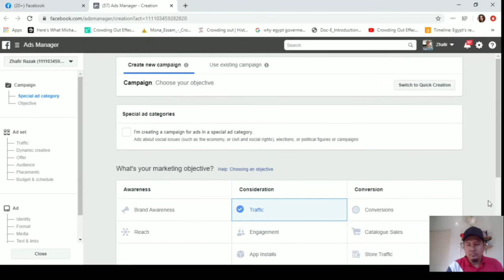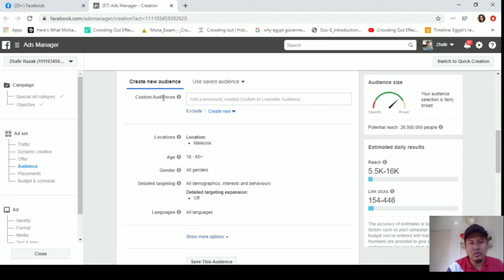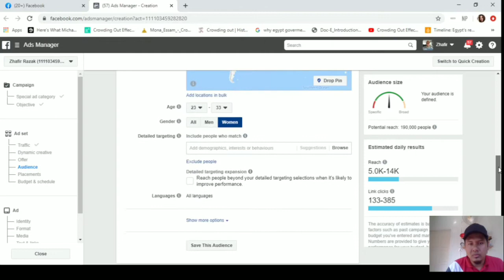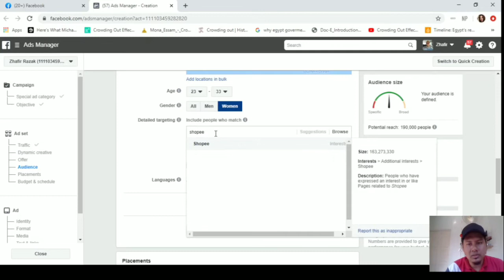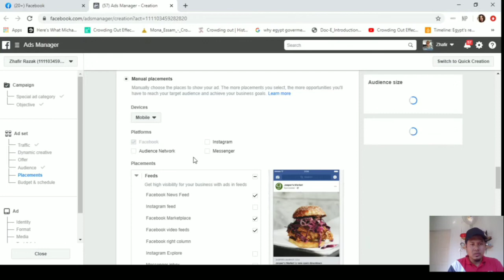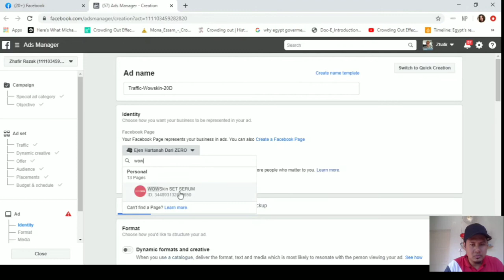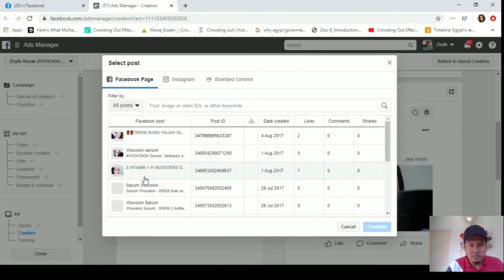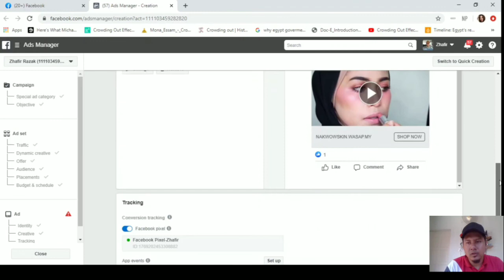Ini Cara Setting FB Ads Guna Objektif Trafik Untuk Bawa Masuk Prospek Ke Whatsapp.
Belajar step-by-step cara nak setting Facebook Ads menggunakan objektif Trafik untuk bawa masuk prospek ke Whatsapp.

Nak belajar lebih mendalam tentang FB ads?